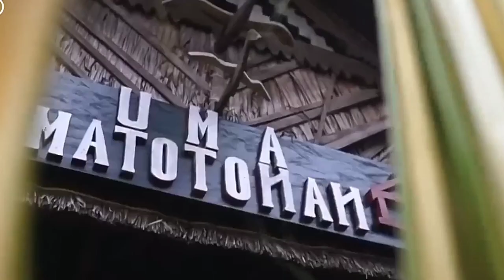Tato Mentawai - Seni Melukis Tubuh yang Memukau dari Kepulauan Eksotis Mentawai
Kepulauan Mentawai adalah gugusan pulau yang terletak di lepas pantai barat Sumatra, Indonesia. Terdiri dari sekitar 70 pulau kecil, Mentawai dikenal karena keindahan alamnya yang menakjubkan, pantai berpasir putih, dan ombak yang menarik bagi peselancar. Budaya unik suku Mentawai, dengan tato tradisional dan rumah panjang "Uma," memberikan ciri khas kultural tersendiri. Selain itu, ekosistem hutan hujan tropis di pulau-pulau ini menjadi rumah bagi berbagai spesies flora dan fauna yang menarik.